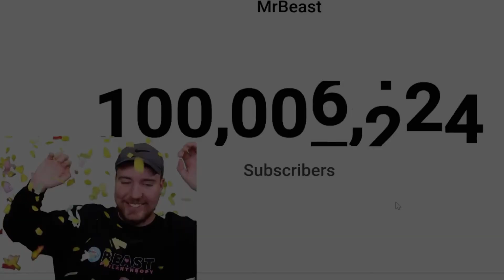Mrbeast just hit 100 million subscribers!!!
We’re all so proud of you Jimmy!